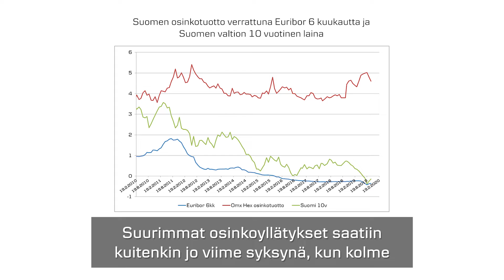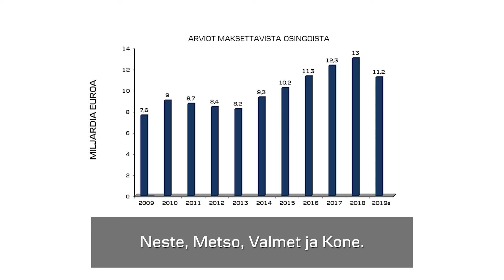Markkinaviikko: Miltä osinkokevät näyttää?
Osakesalkunhoitajamme Patrik Kanerva kertoo Markkinaviikko-videolla, millainen osinkokeväästä on tulossa.

Tutustu mielenkiintoisiin videoihin pankkipalveluistamme henkilö- ja yritysasiakkaille.